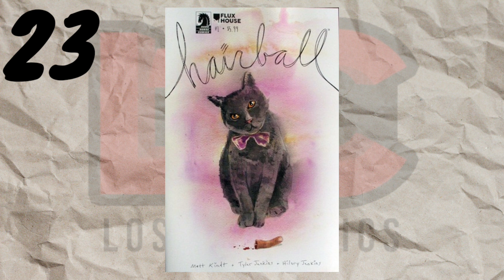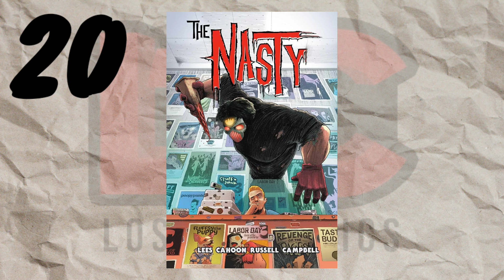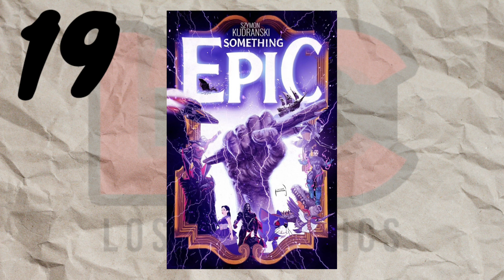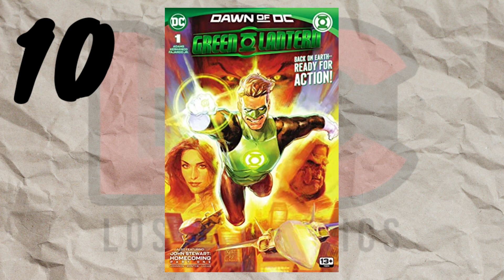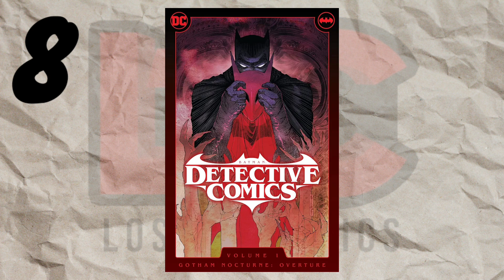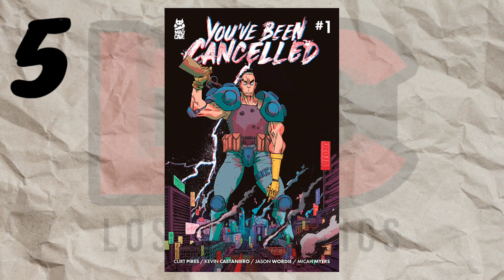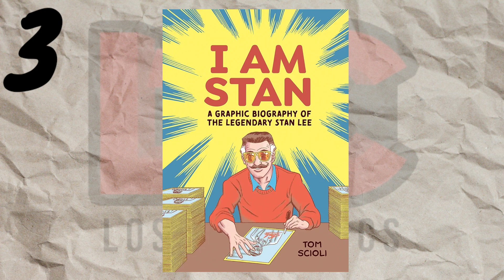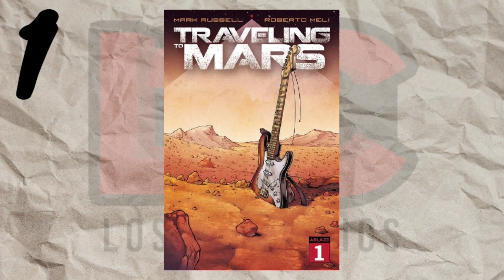Top 25 Comics of 2023 | 2023 Comic Book Recommendations | Best Comics of 2023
2023 was an outstanding year of comic books!  This is my TOP 25 Comics of 2023, ranked from 25 to 1. Enjoy!